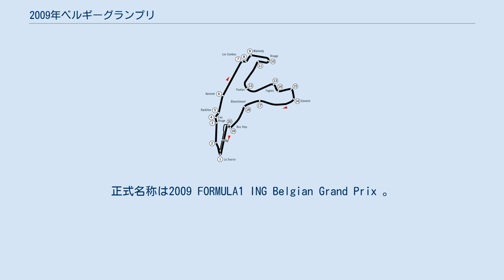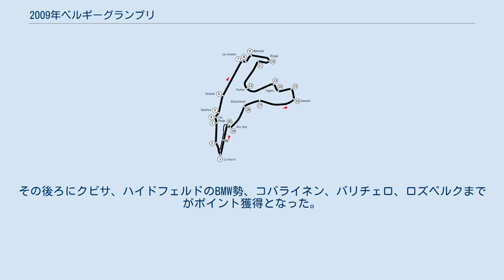2009年ベルギーグランプリ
2009年ベルギーグランプリは、2009年F1世界選手権第12戦として、2009年8月30日に、スパ・フランコルシャンで開催される。
正式名称は2009 FORMULA1 ING Belgian Grand Prix 。
 気温15℃、路面温度27℃、湿度57％の条件下で予選がスタート Q1 まず、フォース・インディアのジャンカルロ・フィジケラがトップタイムをマークする。
その後、ルノーのロマン・グロージャンがトップタイムを更新する。
直後にウィリアムズのニコ・ロズベルグがトップタイムを更新するが、グロージャンが次の周回で再びトップに立つ。
7分が経過し、トヨタのヤルノ・トゥルーリが最初に1分45秒台のタイムをマーク。
直後にトロ・ロッソのセバスチャン・ブエミ、フォース・インディアのエイドリアン・スーティル、BMWザウバーのニック・ハイドフェルドがトゥルーリのタイムを更新する。
 残り1分でトヨタのワンツー体勢となる。
レッドブルの2台が直後に2,3位に割って入り、直後にフォース・インディアの ジャンカルロ・フィジケラがトップタイムをマーク。
残り時間が0になったところでフェラーリのルカ・バドエルがスピン。
実質ここでQ1が終了。
トロ・ロッソの2台、ウィリアムズの中嶋一貴、グロージャン、バドエルがQ1敗退となった。
 Q2 BMWのロバート・クビサを先頭に各車アタックに入る。
そのクビサは唯一ハードタイヤでアタックを行う。
ロズベルク以外のマシンもソフトタイヤで次々とアタックを行う。
 残り7分でロズベルクがハードタイヤでアタックに出る。
ここまで唯一全レースでポイントを獲得しているブラウンGPのジェンソン・バトンは渋滞にかかり、タイムがのびない。
残り20秒でフィジケラがトップタイムをマークする。
残り時間がなくなり、バトンが最後のアタックを行い、タイムを更新するも、今期初めでQ3に進めないことが決まった。
スーティル、ルノーのフェルナンド・アロンソ、バトン、マクラーレンの2台がQ2敗退となった。
 Q3 気温16℃、路面温度30℃、湿度51％ キミ・ライコネンが先頭でアタックに入る。
その後を追ってBMWの2台とロズベルクがハードタイヤでアタックを行う。
その他のマシンは全てソフトタイヤでのアタック。
残り1分でBMWのワン・ツー体勢となるが直後にトゥルーリがトップタイムを更新する。
しかし残り30秒でフィジケラがトップに出る。
 結局その後はフィジケラのタイムを上回るマシンが現れず、フォース・インディアがストレートラインで伸びるマシンの特性を生かしてチーム初のポールポジション獲得。
チームの前身時代を含めるとジョーダン・無限・ホンダ時代の1999年ヨーロッパグランプリ以来となった。
フィジケラ自身はルノー時代の2006年マレーシアグランプリ以来4度目のポールポジション獲得となった。
 気温16℃、路面温度30℃、湿度51％ 上位勢ではフィジケラ、ライコネンがソフトタイヤを選択。
その他のマシンの多くはハードタイヤ。
 スタートではフィジケラがトップを守るが、バリチェロがスタート出来ずに一時は最下位まで後退。
1コーナーではライコネン、バトン、バドエルがコースアウト。
更にロズベルク、スーティル、アロンソが接触。
しかしライコネンはKERSにより3番手まで順位を上げ、ケメルストレートでクビサをかわす。
フロントロースタートのトゥルーリは5番手に後退。
更に5コーナーでハイドフェルドと接触しフロントウィングを破損。
その後ろの4コーナーではグロージャンが後ろからバトンに接触し両者コースアウト。
それを避けるためにハミルトンが減速するが、今度はその後ろからアルグエルスアリが避けきれずに接触。
オープニングラップで4台がリタイヤし、ここでセーフティーカーが入る。
 ポイントリーダのバトンは今期初のノーポイントとなった。
接触の影響でトゥルーリ、バリチェロ、スーティルがピットイン。
 4周目でセーフティーカーが戻り、5周目にレースが再開。
2番手のライコネンは1コーナーを立ち上がり、フィジケラの後ろをぴったりとマーク。
ケメルストレートでフィジケラをオーバーテイクしトップに上がる。
後方ではベッテルがロズベルクを、バリチェロがトゥルーリをオーバーテイク。
バリチェロはその後バドエル、中嶋も抜いていく。
トゥルーリはフロントウィング以外にもダメージがあったよう...